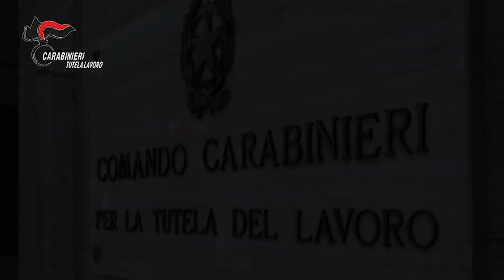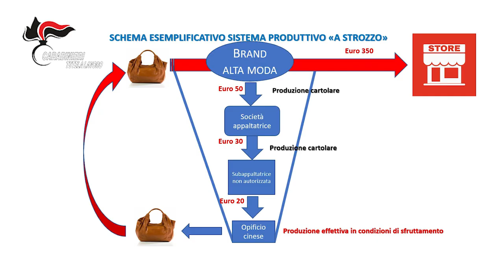Video CC. Sfruttamento del lavoro, azienda dell'alta moda posta in "amministrazione giudiziaria"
Tale sistema consente di realizzare una massimizzazione dei profitti inducendo, con il classico sistema “a strozzo” (schema esemplificativo in allegato) l’opificio cinese che produce effettivamente i manufatti ad abbattere i costi da lavoro (contributivi, assicurativi e imposte dirette) facendo ricorso a manovalanza “in nero” e clandestina, non osservando le norme relative alla salute e sicurezza sui luoghi di lavoro nonché non rispettando i Contratti Collettivi Nazionali Lavoro di settore riguardo retribuzioni della manodopera, orari di lavoro, pause e ferie.